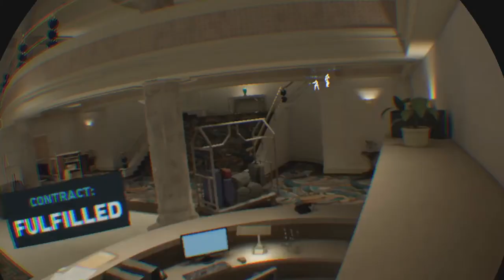The Multi Cultural Squadron? || Firewall: Zero Hour #1 (Playstation VR)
psn:troyzombie
steam: Blackhawxdown

My Setup:
Blu Yeti Silver Edition
Benq MX511
PS4 Pro
PSVR 1.0
Toshiba Satellite 890